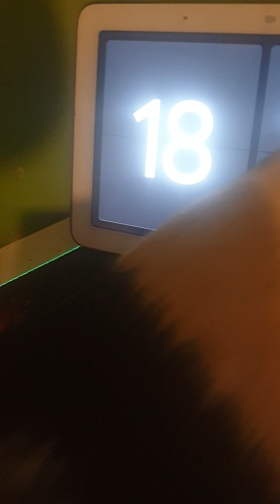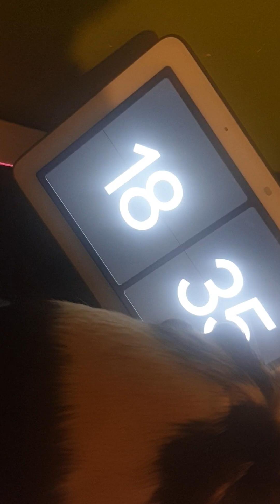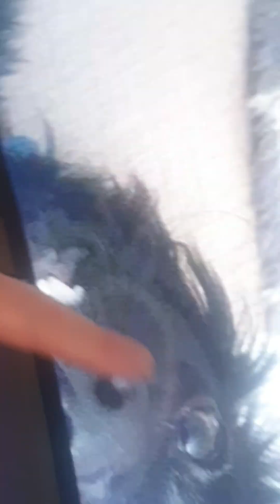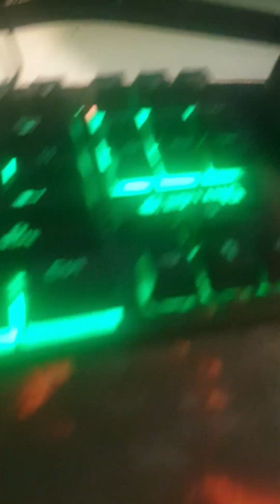Day. IN THE LIFE. Of a guinea pig.... She needed a BOOB :{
day in a life of a guinea pig. 2k video